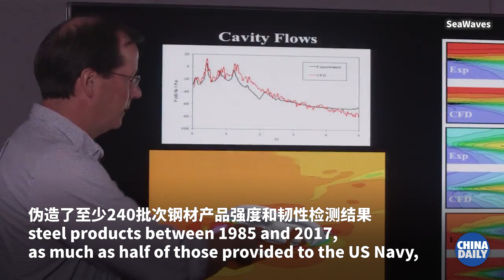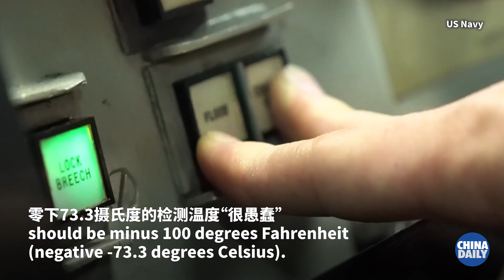Metallurgist admits faking results of Navy sub steel tests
A metallurgist pleaded guilty Monday to fraud in faking test results over decades on the strength of steel used to make submarines for the US Navy.